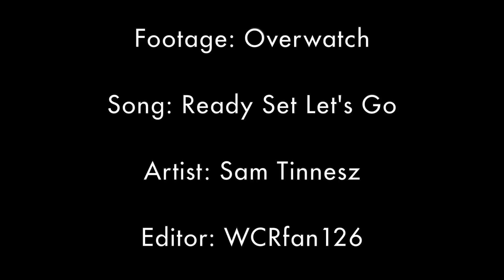➤messing with the best {overwatch}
Tumblr Well, wasn't this an experiment! While I can't say I've actually played Overwatch, I also can't say that I don't appreciate the hell out of it! First look at the animation in these shorts. Look at it. It's gorgerous. Second, the characters. Every. Single. One. Different race. Different skills. Different designs. Different personalities. Different backstories. A+. Third, I want an animated film or television series. I KNOW YOU CAN DO IT BLIZZARD. YOU CLEARLY HAVE TALENT, I HAVE SEEN IT. I swear, even if you don't play video games, watch the shorts. They are beautifully animated, writen, and acted. (Also if you can't tell by the amount of times I used her throughout the video, Tracer is my favorite) The video was certainly something else! I really tried not to use that many transitions and let the action do all the work. I think it came out really well tbh! Hope you like!